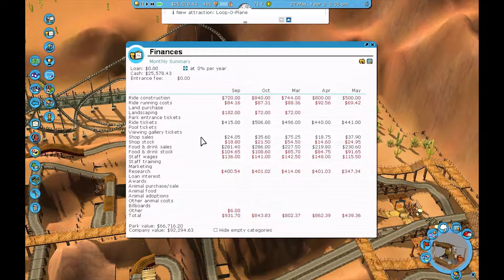RCT3 Checkered Flag Park part 2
Hello and welcome to the wonderful land of Checkered Flag raceways, strap in for the wild ride as we try and and complete this park!!